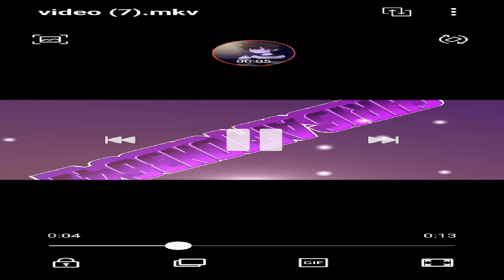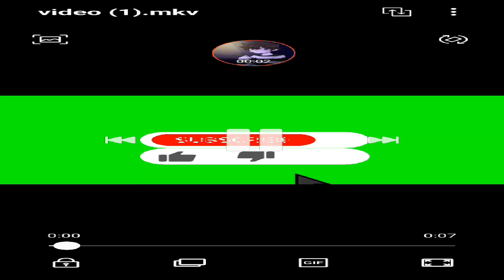mineteria play chris Afton3641 ep332